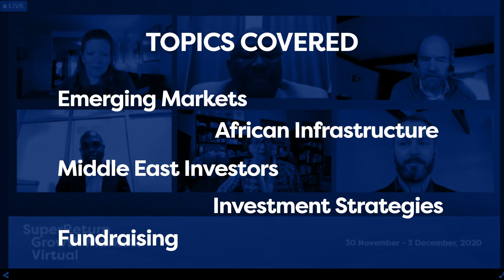SuperInvestor Growth Markets Virtual 2020: the highlights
700+ senior decision-makers. 200+ LPs. 300+ GPs.
SuperReturn Growth Markets Virtual 2020 brought together SuperReturn Africa, SuperReturn Emerging Markets and SuperReturn Middle East in one place for one week - take a look back at the event with our highlights!

Our events will be returning to their original format for 2021 - find out more from their websites below: